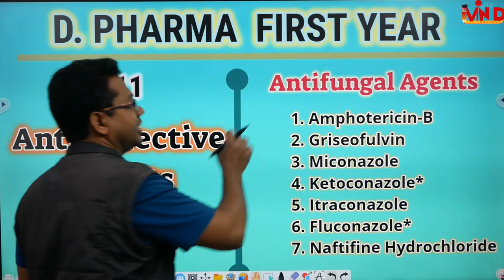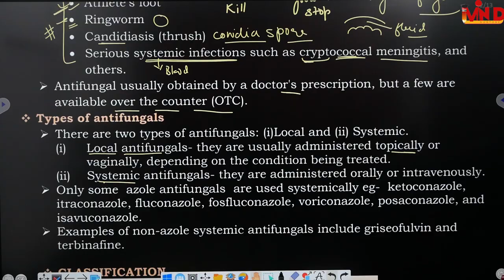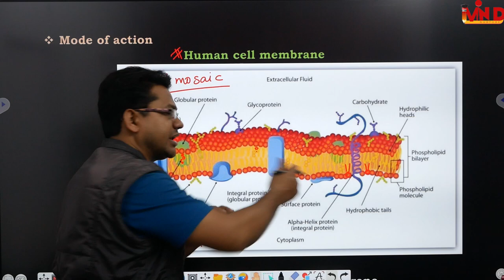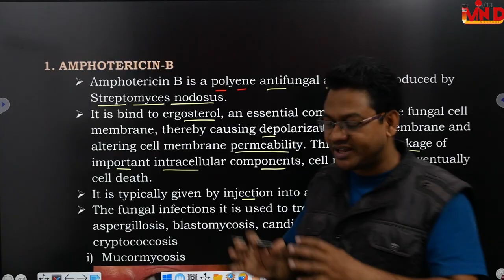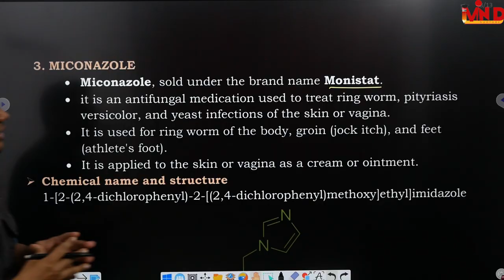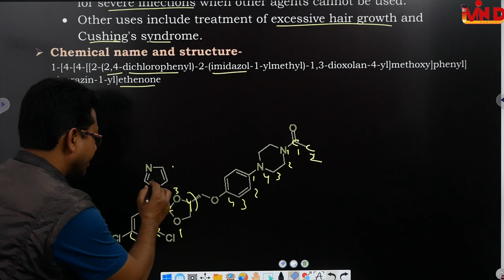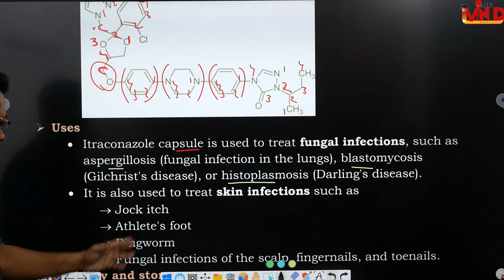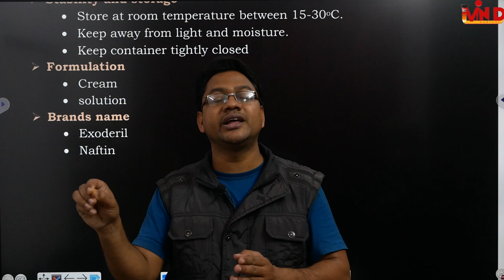Antifungal Agents/Anti-Infective Agents/CH-11/L-1/Pahrmaceutical chemistry/D.pharm First year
antifungal agents#anti-infective agents#amphotericin-b#griseofulvin#miconazole#ketoconazole#itraconazole#fluconazole#naftifine hydrochloride#pharmaceutical chemistry#d pharm#first year#ch 11#